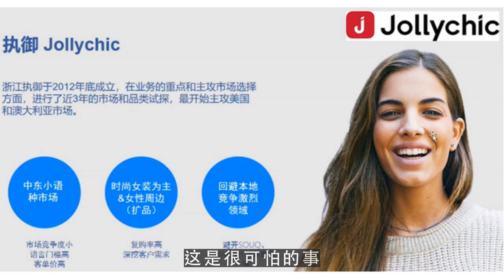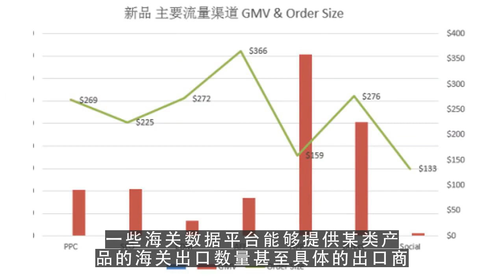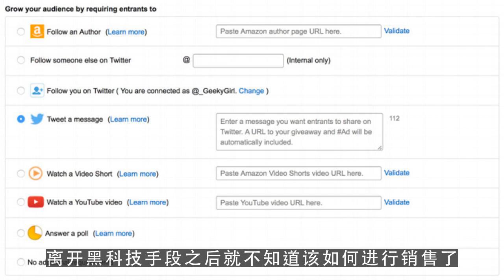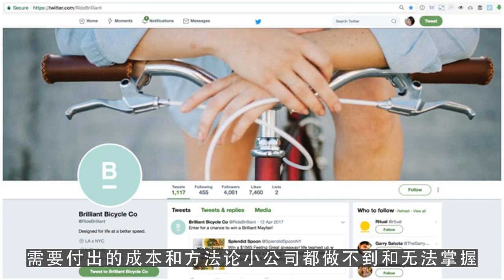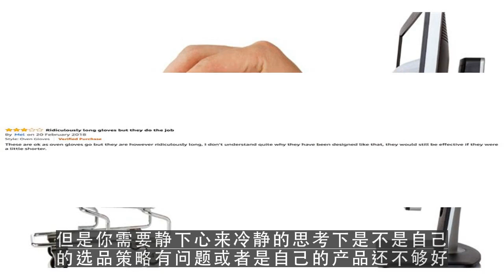youtube赚钱,现在做亚马逊是不是太晚了？什么人适合做亚马逊？ 第3集